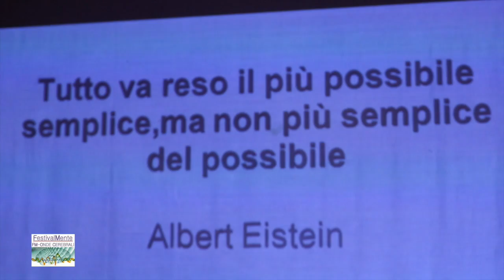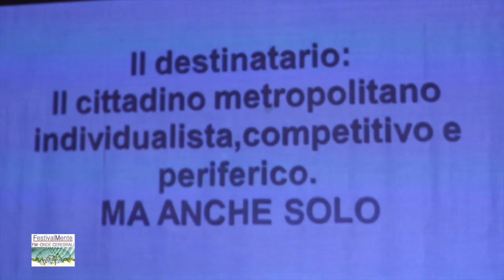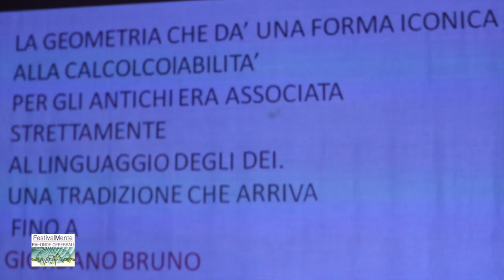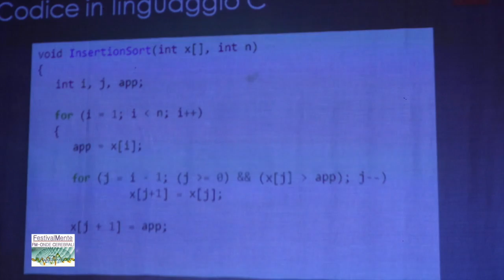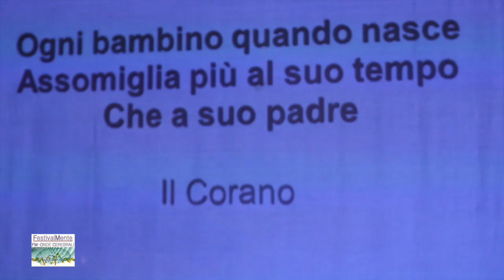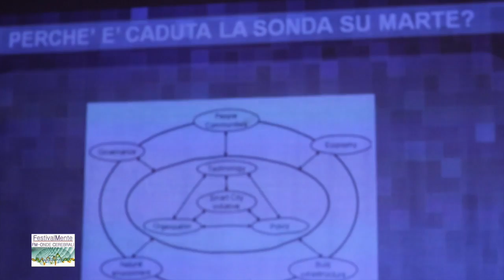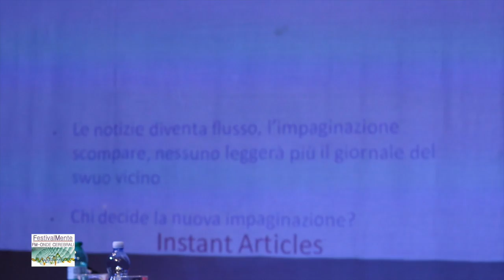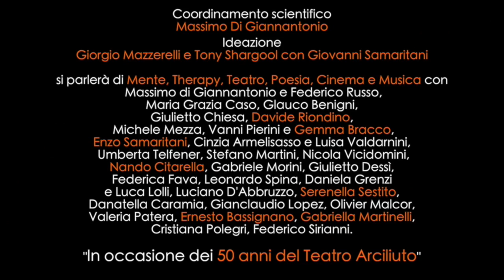michele mezza l'algoritmo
Algoritmo show: perchè dobbiamo occuparci della potenza di calcolo che comunque si occupa di noi
recital al teatro arciliuto di Michele Mezza e il suo algoritmo